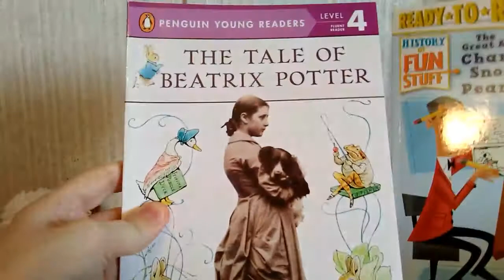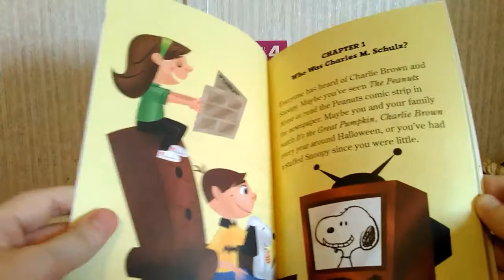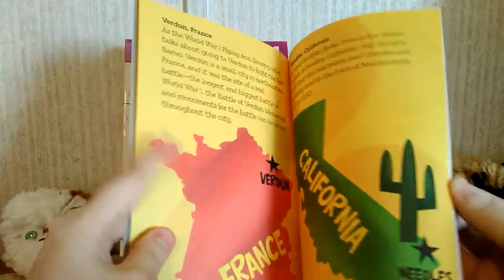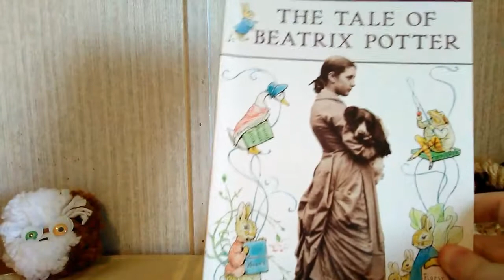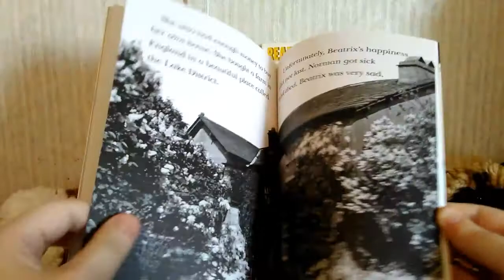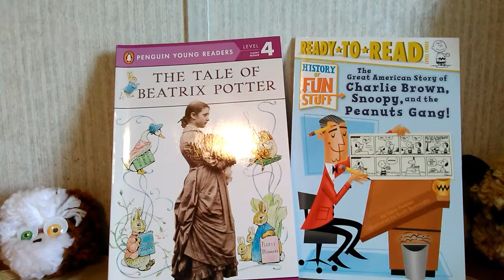Two New Children's Books about Beloved Authors Charles M. Schulz & Beatrix Potter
Today I'm sharing two children's books for beginning readers I bought recently:

"History of Fun Stuff: The Great American Story of Charlie Brown, Snoopy, and the Peanuts Gang"

"The Tale of Beatrix Potter"

Send me fan mail, fan art, or anything else you think I'll like:
Maranda's Toys & Books

I try to post at least two or three videos a week, more if possible.

If you would like to help support me in my writing or art, please check out the following links:

Ebay Art/Crafts/Books for Sale

You can also donate financially to my continuing efforts to make my vlogging videos higher quality and more frequent by donating any amount via the "Support this channel" button on my YouTube home Any support is greatly appreciated!